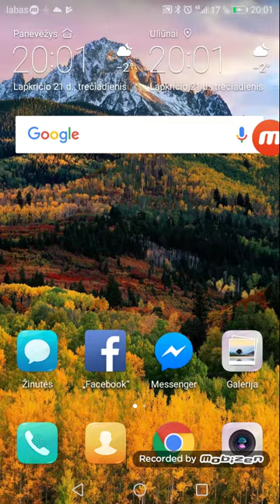Simas ir nojus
Aš esu Simas einu į pazagieniu mokykla Budrys esu treciokas